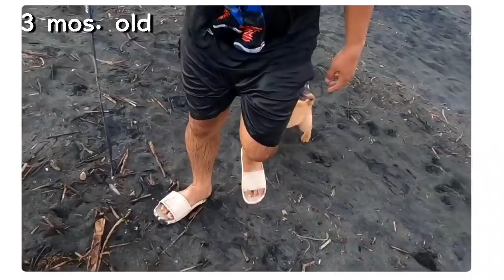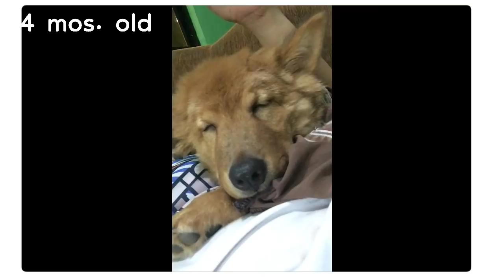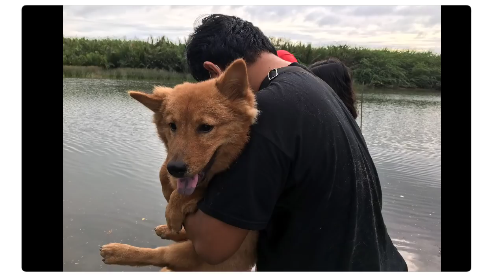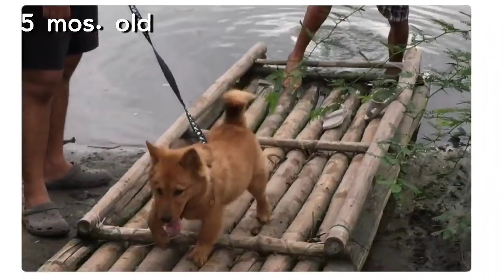MY LOVELY DOS| CHOW-SPITZ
not just your typical puppy-- :))
Here's the timeline of its amazing moment from 2 mos. -  6 mos.
It has grown so much!
I appreciate you all so much, if you have any comments, ideas, questions

Gracias, adios,
Angelina.

Hello, this is Angelina.
I make travel&lifestyle vlogs, tutorial videos & song covers.

♡ FIND ME ♡
Let's be friends, aye?

♡ FAQs ♡
∘age: 25
∘profession: educator
∘hobbies: traveling, vlogging, song&poem writing, volunteering
∘languages: tagalog, english, bicol
Learning spanish: Hola! Me llamo Angelina de Filipinas y tu?
                                 Me gusta aprender